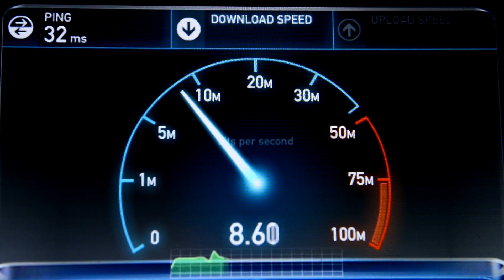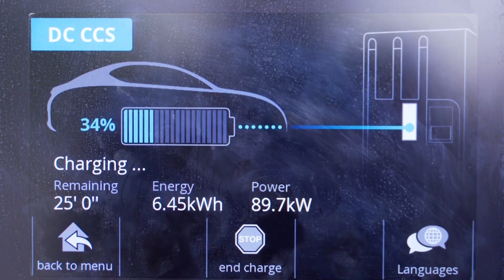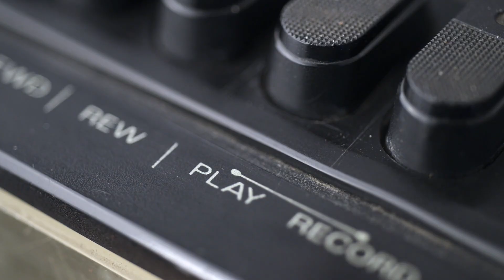Mazda CEO Claims Rotary Engines Will Destroy Electric Cars - Here's the Truth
Mazda's CEO claims their new rotary engine will "destroy the electric vehicle industry." In this video, we conduct a deep dive into Mazda's audacious plan to resurrect the legendary Wankel rotary engine. We'll explore the history of its failure in the RX-8, detailing the fatal flaws like apex seal wear, oil consumption, and overheating. Then, we reveal the cutting-edge engineering Mazda is using to solve these problems, from ceramic coatings to AI-powered oil injection. Is the rumored RX-9 a true Tesla killer, or is the rotary's real future as a hyper-efficient range extender for hybrid vehicles? We compare Mazda's strategy against EV giants like Tesla, Ford, and Lucid to deliver the final verdict.